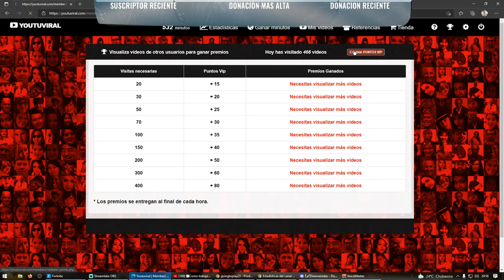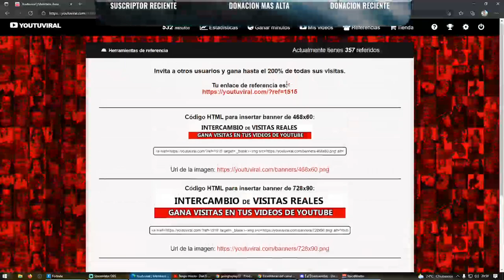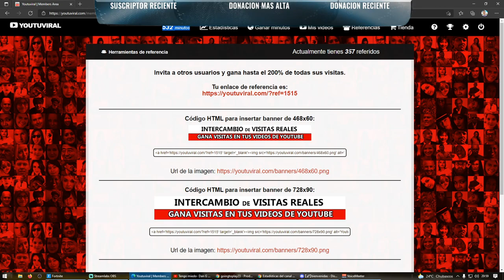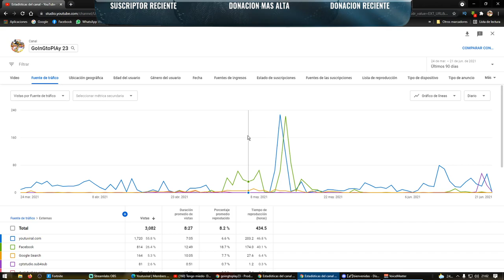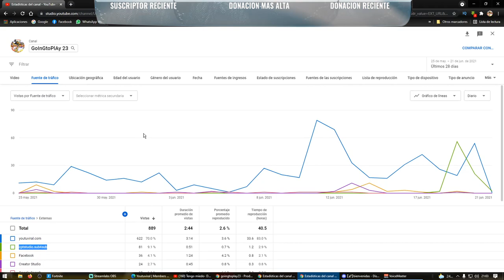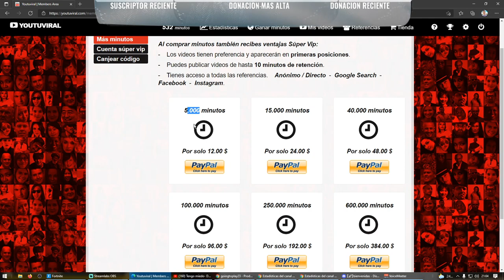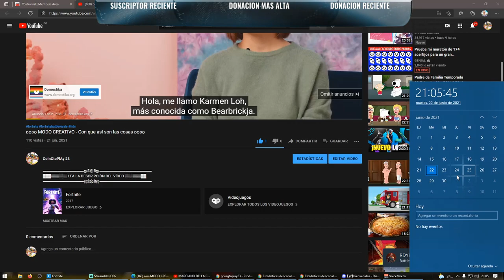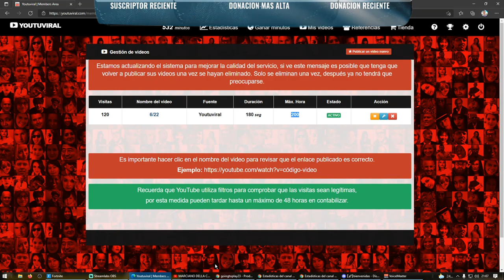Cómo Conseguir 4000 Horas de Visualización en YouTube 2021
▬▬▬▬▬▬▬▬▬▬▬ஜ۩۞۩ஜ▬▬▬▬▬▬▬▬▬▬▬▬▬▬
▓▓▓▒▒▒░░░ LEA LA DESCRIPCIÓN DEL VÍDEO ░░░▒▒▒▓▓
▬▬▬▬▬▬▬▬▬▬▬ஜ۩۞۩ஜ▬▬▬▬▬▬▬▬▬▬▬▬▬▬

5:23    COMIENZO

15:26   PAGINA WEB

Código    goingtoplay23

4000 Horas de Reproducción y Monetización de YouTube